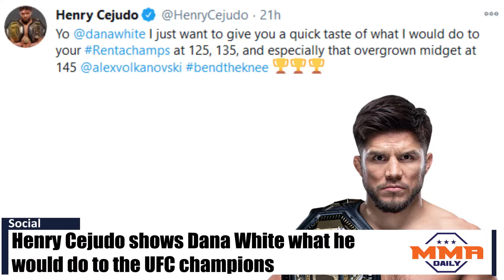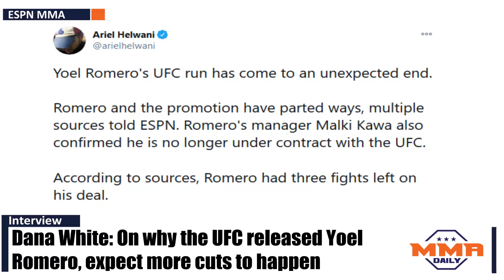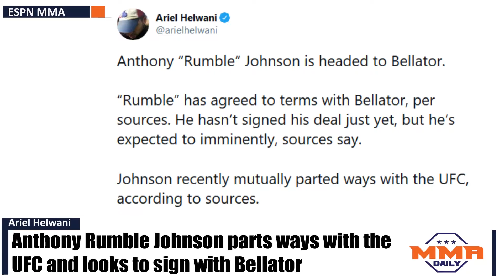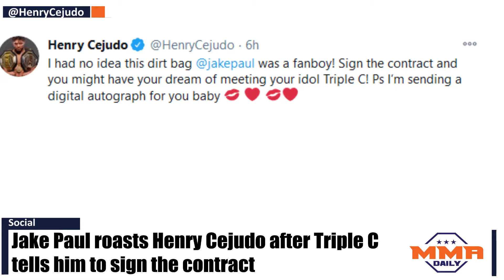What's next for Yoel Romero?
Welcome to MMA Daily Ep. 1 - What's Next for Yoel Romero

- Henry Cejudo sends Dana White a message

- Dana White explains why the UFC released Yoel Romero and that up to 60 more cuts could happen.

- Anthony Rumble Johnson parts ways with the UFC and looks to sign with Bellator

- Claressa Shields joins Jackson Wink MMA and trains with Holly Holm and Jon Jones

- Henry Cejudo tells Jake Paul to sign the contract

- DC and Helwani discuss what could be next for Yoel Romero